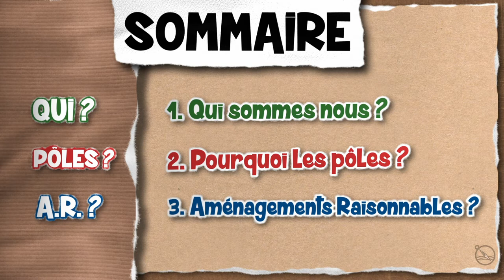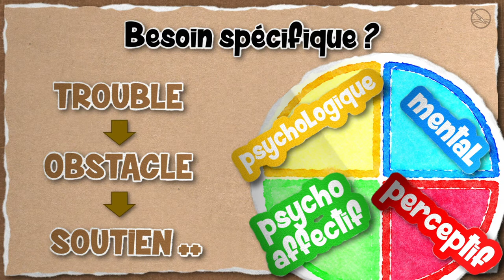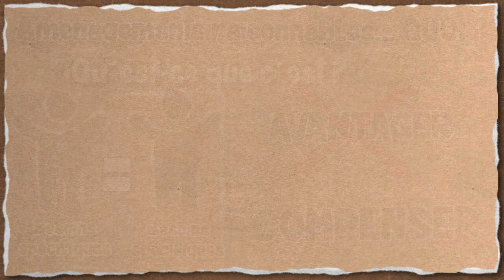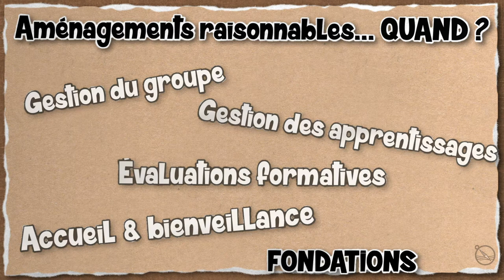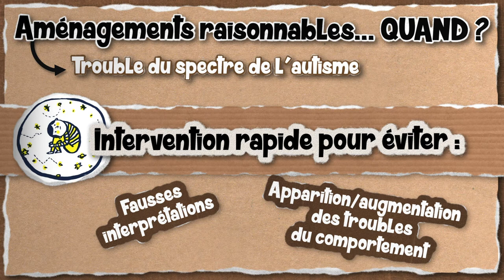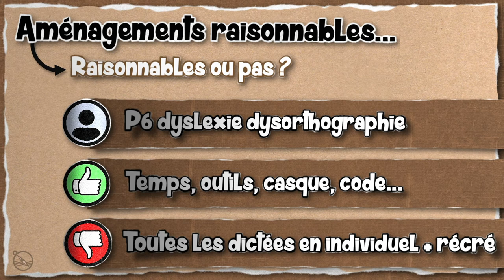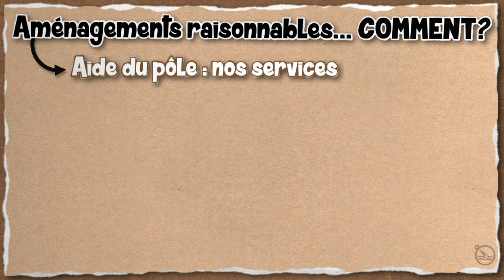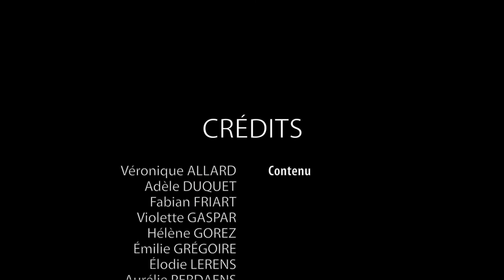Présentation du Pôle LA SOURCE aux directions d'écoles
Vidéo rassemblant les diapositives et commentaires de la première présentation du Pôle La Source aux directions des écoles primaires de la zone 9 en réunion d’entité entre janvier et mai 2022.

Timecode :

1. QUI SOMMES-NOUS ?    00:44
Pourquoi sommes-nous là  ?     02:34
Besoin spécifique ?       03:11
Territorial ?       04:14

2. POURQUOI LES PÔLES ?     05:06
Organigramme      06:02

3. AMÉNAGEMENTS RAISONNABLES ?  07:10
Types d'aménagements    08:11
Critères & raisonnabilité    09:03
Quand mettre les A.R. en place   11:51
Étapes de Maslwow     14:35
Autisme        15:58
Qui met en place les A.R.    16:42
Vrai ou faux 17:23
Raisonnable ou pas     19:16
A.R. Comment ?      20:59
Organisation & missions    21:39
Changement de modèle    23:45
Services du Pôle La Source   24:25
Comment contacter le pôle ?   23:59
Conclusion       27:20

PÔLE LA SOURCE
Pôle territorial fondamental libre de la zone 9